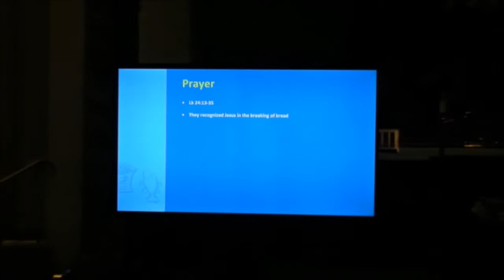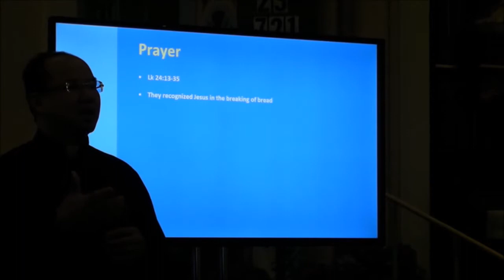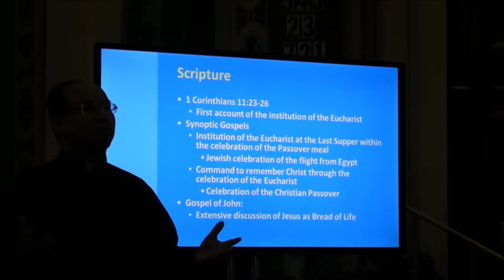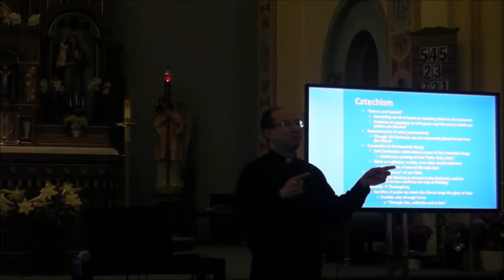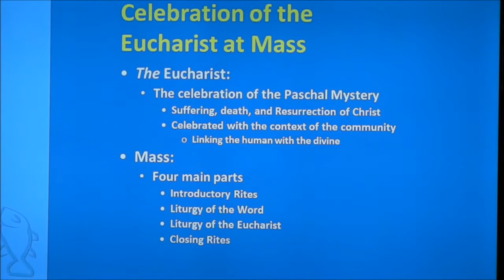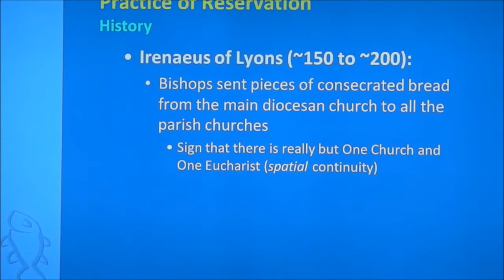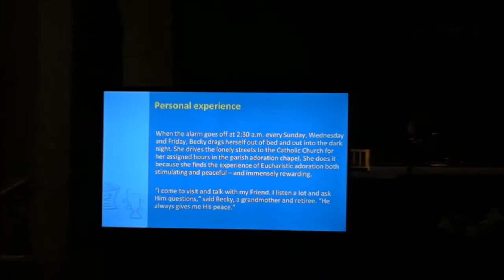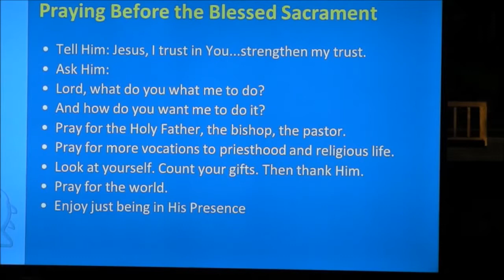Faith Wednesday Adult Series 4-8-2015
Adult Faith Formation monthly events at St. Joseph

"Kneeling Before the Majesty of God" (Eucharistic Adoration)
Presented by Fr. Bennet Tran